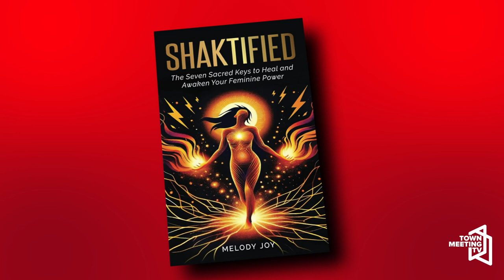Melody Joy and Her Book Shaktified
Avery Lavoie interviews Melody Joy about her book "Shaktified". Melody Joy, is an author, transformation coach, and energetic midwife, she has worked at the intersection of eastern and western healing for two decades, focusing on women's health and empowerment. Melody brings a unique blend of professional acumen and spiritual insight to her transformative work with trauma, ancestry, and healing. Her commitment lies in unlocking the full human potential of those she works with, creating a space where practical knowledge meets profound spiritual depth.

10/21/2024